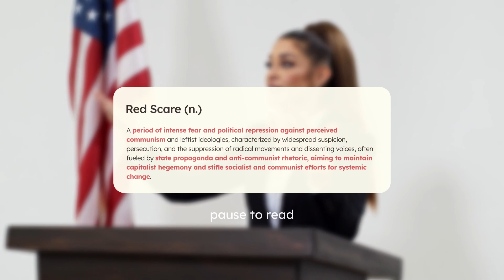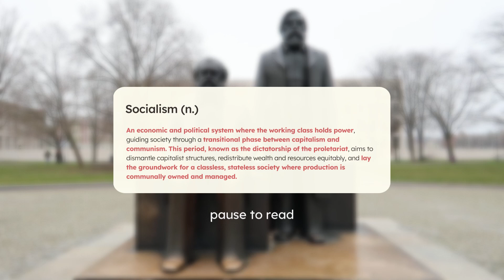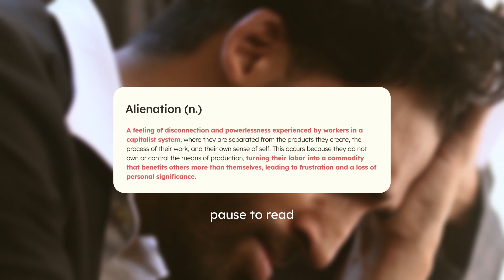⚠️ Outdated * ⚠️ What is Communism? | Politdigm Sparks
At Politdigm, we believe in growth and accountability. While this video contains ideas that may still hold value, it no longer meets our current standards due to mistakes or perspectives we no longer fully endorse. This disclaimer signals that parts of the message are outdated or inaccurate, but we recognize its role in our journey and remain committed to improving and delivering well-researched, reliable content moving forward.

If a revised or updated video addressing these topics exists, you can find it here: [No Link]

🎙️ Podcast Channel: @PolitdigmPodcast

Engage with us and become part of the positive change we're passionate about.

A The76Company Subsidiary